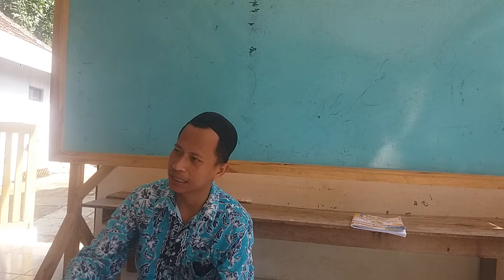Akidah akhlak kelas 7 "ihlas"